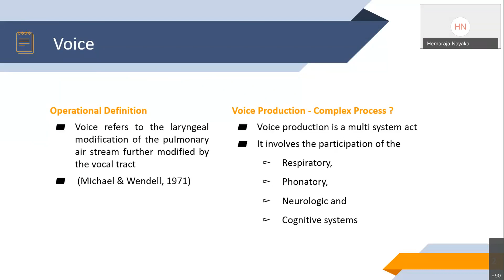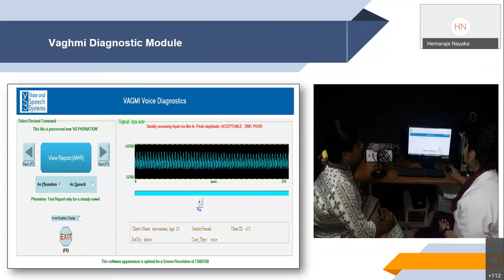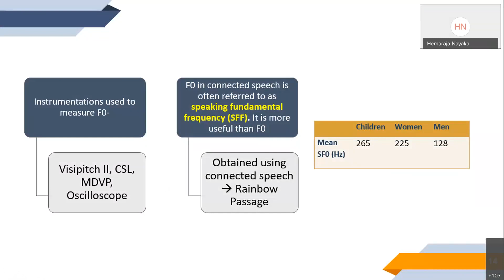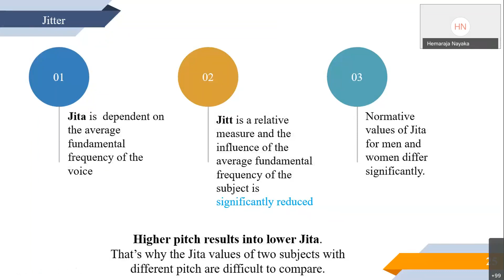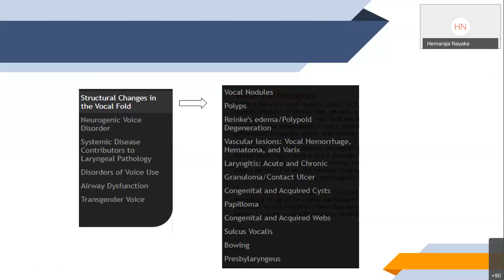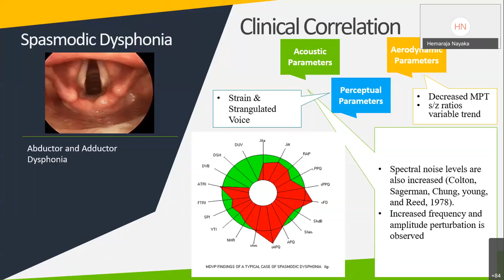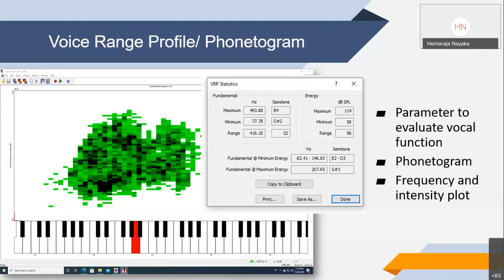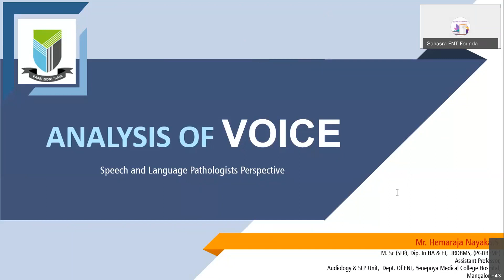Audiology | Instrumental Evaluation of Voice | Mr Hemaraja Nayak